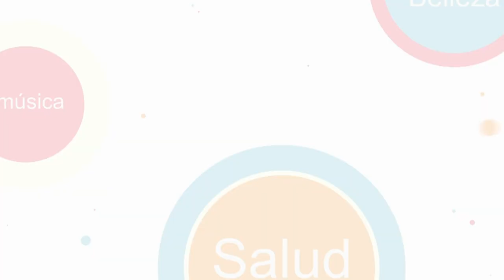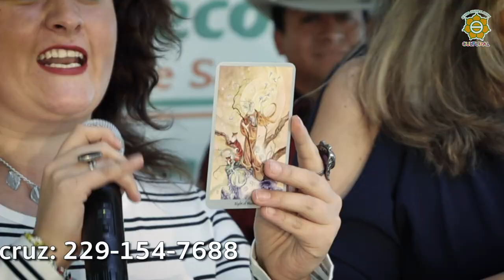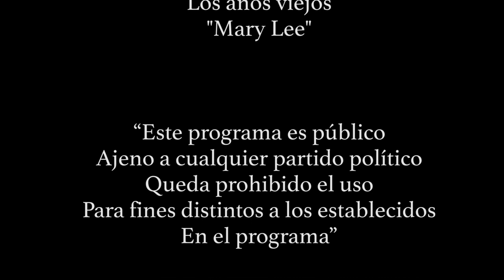programa 3 del Centro Cultural Alecos, por Sky.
No te puedes perder el tercer programa que traemos para ti; esta lleno de buena música, magia y muchas sorpresas más.